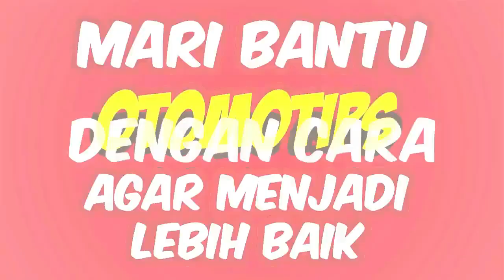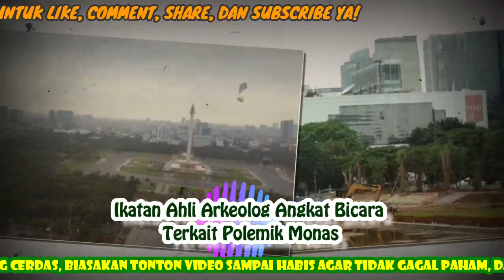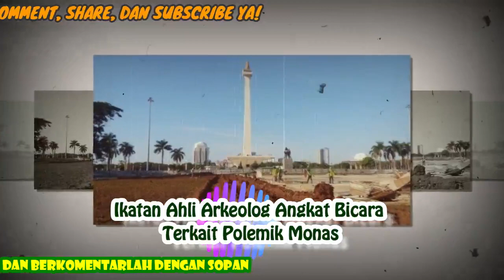Ikatan Ahli Arkeolog Angkat Bicara Terkait Polemik Monas - OTOMOTIPS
Perkumpulan Ahli Arkeologi Indonesia (IAAI) angkat bicara terkait polemik Monas sebagai cagar budaya, dari rencana balap mobil Formula E hingga proyek revitalisasi oleh Pemerintah DKI Jakarta.

IAAI secara tegas memprotes revitalisasi Monas dan pemanfaatan sebagai tempat Formula E. "IAAI menyampaikan protes keras atas pelaksanaan revitalisasi dan pemanfaatan yang dilakukan tanpa prosedur yang benar sesuai peraturan dan perundang-undangan yang berlaku," ujar Ketua IAAI Wiwin Djuwita Ramelan dalam keterangan tertulisnya, Selasa 18 Februari 2020.

Wiwin mengatakan meski lokasi revitalisasi dan Formula E direncanakan di kawasan Medan Merdeka Selatan di lahan kosong, namun telah diatur secara khusus sebagai cagar budaya dalam SK Gubernur 475 Tahun 1993 dan Peraturan Menteri Kebudayaan dan Pariwisata nomor 13 tahun 2005. Selain itu kata dia, penataan ulang Monas harus sesuai dengan Keputusan Presiden nomor 25 1995 tentang pembangunan kawasan Medan Merdeka.

Wiwin menyebutkan Pemerintah DKI tidak mengikuti prosedur Keputusan Presiden nomor 25 tersebut dalam proyek revitalisasi karena tidak mengantongi persetujuan komisi pengarah seperti yang telah diatur dalam kepres tersebut. Sedangkan Pemerintah DKI baru mengajukan persetujuan setelah proyek revitalisasi dimulai dikerjakan.

Selain itu kata Wiwin, Pemerintah DKI kemudian juga mencantumkan telah mendapatkan rekomendasi dari Tim Ahli Cagar Budaya (TACB) DKI terkait revitalisasi Monas, yang ternyata tidak pernah dikeluarkan oleh TACB. "Pengajuan izin berdasarkan rekomendasi TACB DKI yang pada kenyatannya merupakan kebohongan," ujarnya.

Terkait Formula E, Wiwin menilai menyampingkat kepatutan cagar budaya yang memiliki nilai budaya penting, terutama Monas yang menjadi simbol perjuangan bangsa Indonesia.

IAAI, kata Wiwin, mendesak komisi pengarah agar memcabut izin Pemerintah DKI terkait proyek revitalisasi Monas dan izin Formula E. "Mendesak agar komiso pengarah membatalkan izin," ujarnya.

oleh OTOMOTIPS